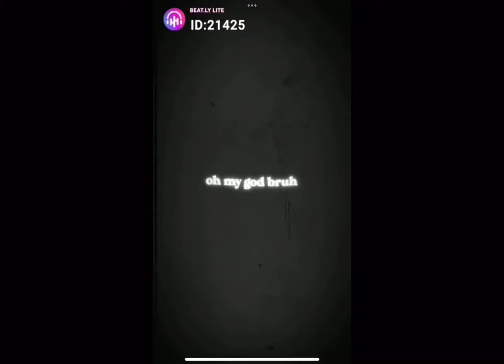Blue x green but I don’t like it 💀 repost